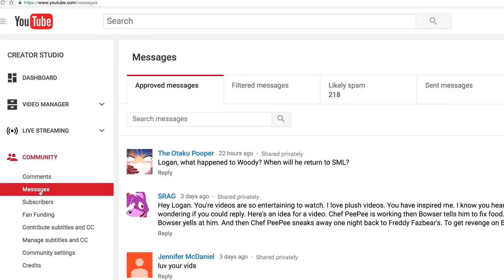SML YTP: Chef Pee Pee’s Insane!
Chef Pee Pee is insane!